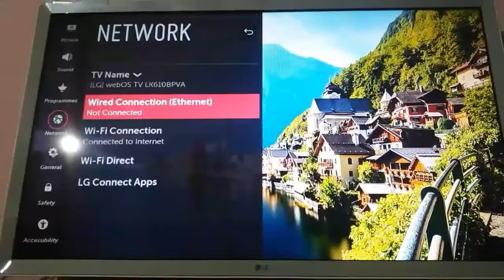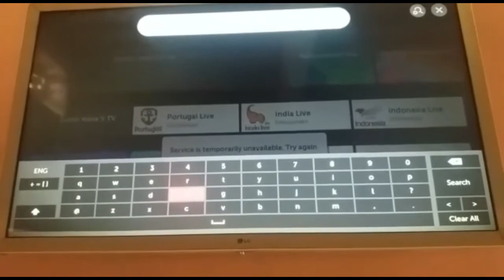How to install max player in LG TV